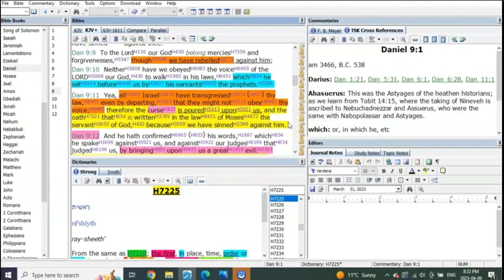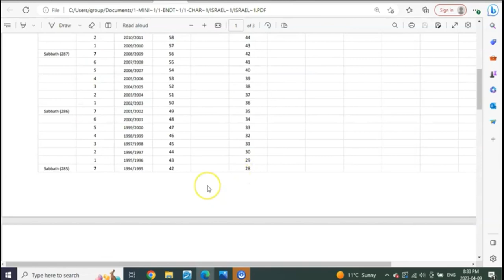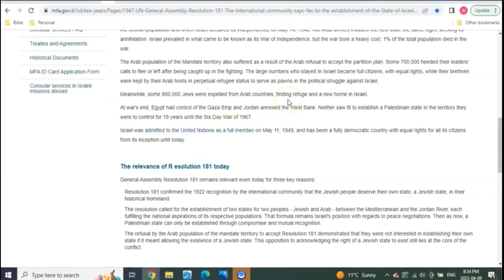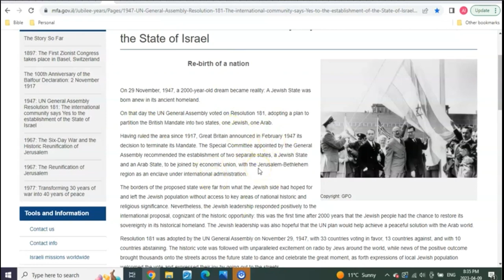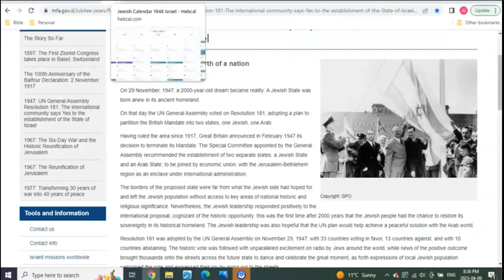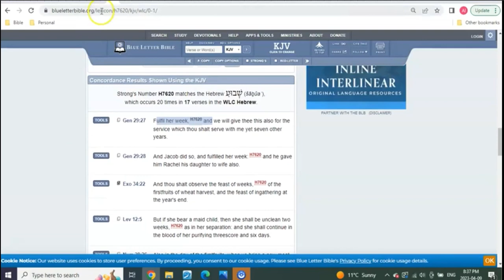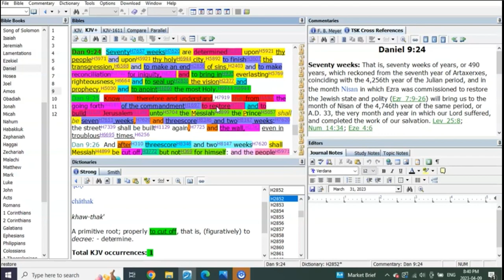Daniels 70 feasts of weeks